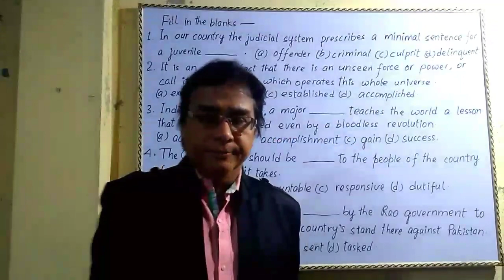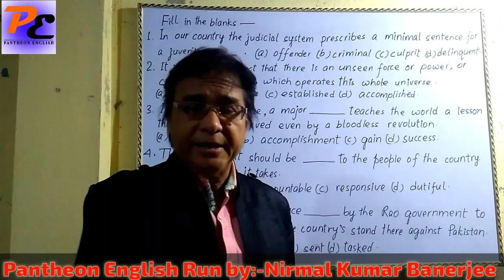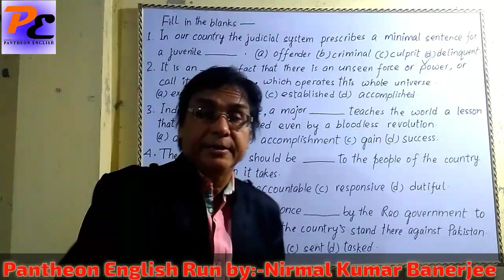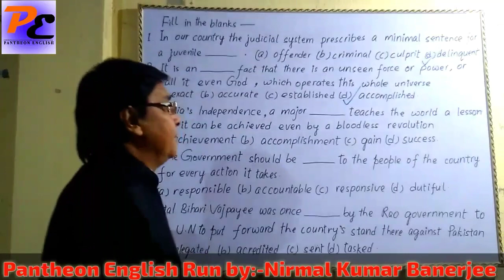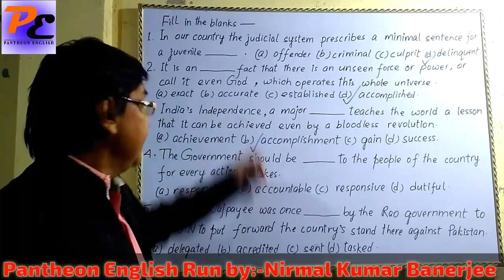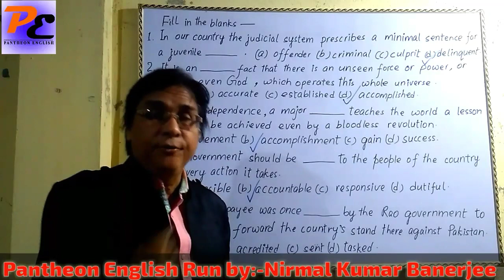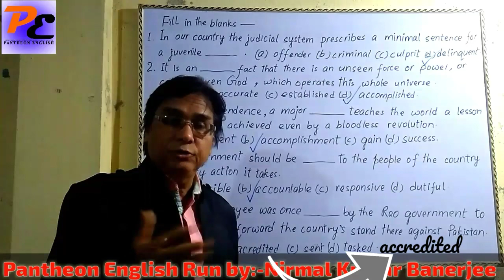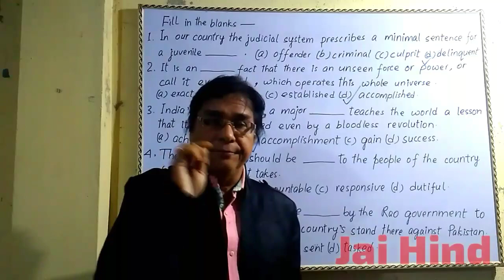Fill in the blanks part 5 by Nirmal Kumar Banerjee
Fill in the blanks on various grammatical items like nouns,pronouns,adjectives,verbs,prepositions,etc ,as intended for different competitive examinations like SSC CGL,LDC,BANKING, and so on.